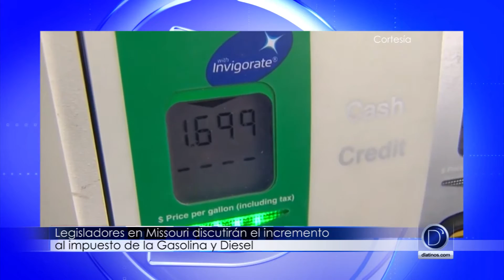Segmento Noticias Locales 5 Enero 2016